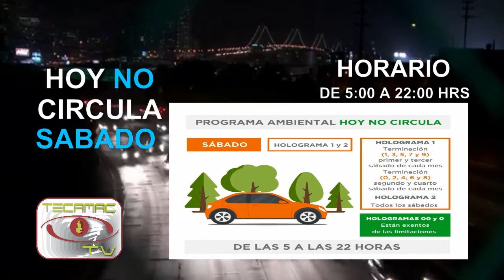Pronóstico del clima y hoy no circula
El Pronóstico del día de hoy 20-marzo-2021 en Tecámac y hoy no circula Sabado.